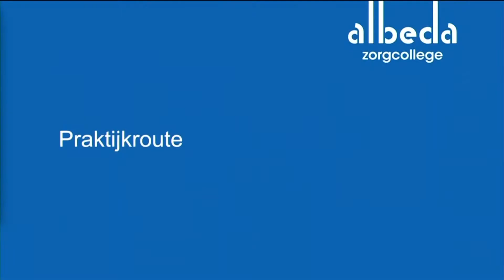Tafelgesprek opleiding Dienstverlening zorg & welzijn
Tafelgesprek over de opleiding Dienstverlening zorg & welzijn (niveau 2) met studenten en docenten tijdens de online open dagen van november 2020.

Bekijk deze video en kom van alles te weten over de opleiding.